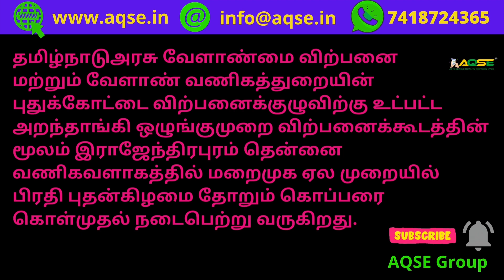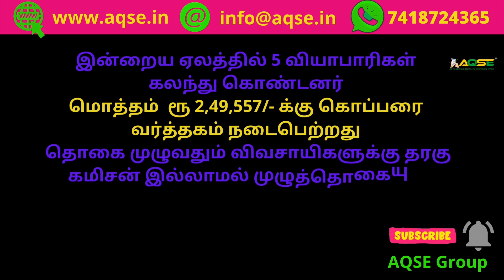அறந்தாங்கி ஒழுங்குமுறை விற்பனை கூடத்தில் கொப்பரை கொள்முதல் செய்தி | Coconut Copra Auction News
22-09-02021 அறந்தாங்கி கொப்பரை தேங்காய் விலை நிலவரம் | नारियल कीमत | Aranthangi Copra price | Aranthangi copra Auction Price | नारियल | கொப்பரை தேங்காய் விலை

அறந்தாங்கி ஒழுங்குமுறை விற்பனைக்கூடத்தில் ரூ 2,49,557/- க்கு கொப்பரை வர்த்தகம் நடைபெற்றது

தமிழ்நாடுஅரசு வேளாண்மை விற்பனை மற்றும் வேளாண் வணிகத்துறையின் புதுக்கோட்டை விற்பனைக்குழுவிற்கு உட்பட்ட அறந்தாங்கி ஒழுங்குமுறை விற்பனைக்கூடத்தின் மூலம் இராஜேந்திரபுரம் தென்னை வணிகவளாகத்தில் மறைமுக ஏல முறையில் பிரதி புதன்கிழமை தோறும் கொப்பரை கொள்முதல் நடைபெற்று வருகிறது.

இன்று 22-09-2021 புதன்கிழமை நடந்த கொப்பரை தேங்காய் கொள்முதல் ஏலத்திற்கு 16 விவசாயிகள் 2,644 கிலோ கொப்பரை விற்பனைக்கு கொண்டுவந்து இருந்தனர் அவை 29 குவிலாக பிரிக்கப்பட்டு ஒழுங்குமுறை விற்பனைக்கூட அதிகாரிகள் முன்னிலையில் ஏலம் விடப்பட்டது.

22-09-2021 Wednesday 2,644 Kg Copra Arrived for sale at Aranthangi Regulated Market located in Pudukkottai District

மேலும் தகவல் அறிய அறந்தாங்கி ஒழுங்குமுறை விற்பனைக்கூடத்தின் கண்காணிப்பாளார் திரு. சி.செந்தில்குமார் அவர்களை 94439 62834 என்ற எண்ணிலும் மேற்பார்வையாளார்
திரு சா.பார்த்தீபன் அவர்களை 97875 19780 என்ற எண்ணிலும் தொடர்பு கொள்ளலாம்